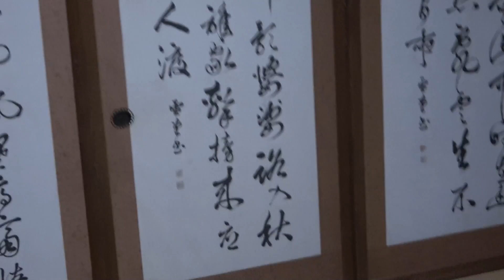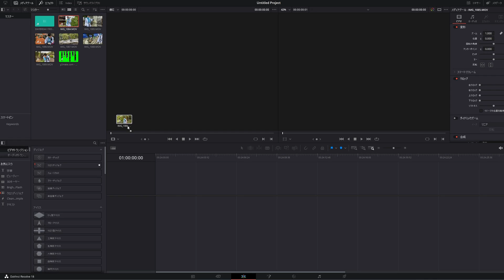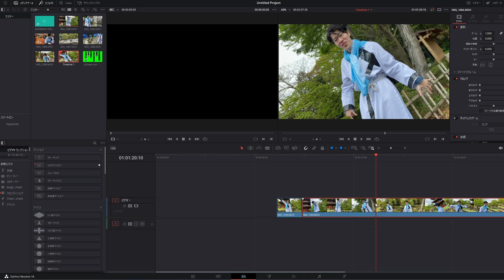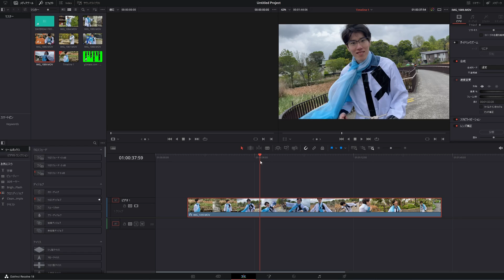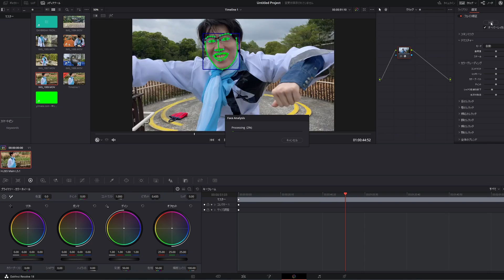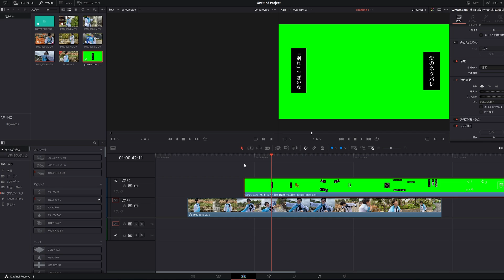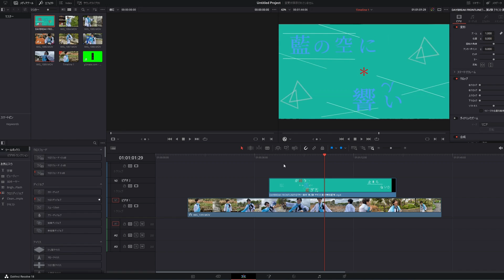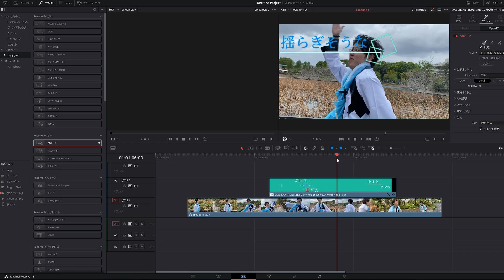はんじょうを許さない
５６す。@Hanjou

【M.K.R】
▼ニコニコ動画